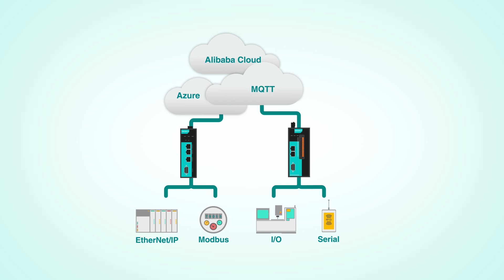Getting Onto the Cloud is Easy With Moxa’s Solutions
Enabling cloud connectivity is not only beneficial, but also easy. Moxa’s serial device servers NPort IA5000A-I/O, NPort IAW5000A-I/O, and protocol gateways MGate 5105-MB-EIP are ready-to-run connectivity solutions that easily bring your field data to cloud systems. Check out our demo video to see how easy it can be!